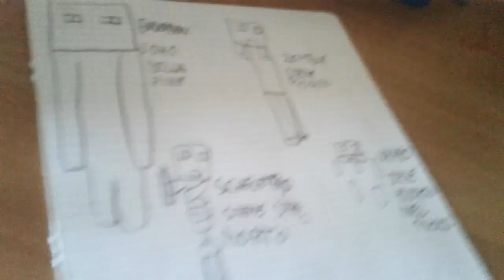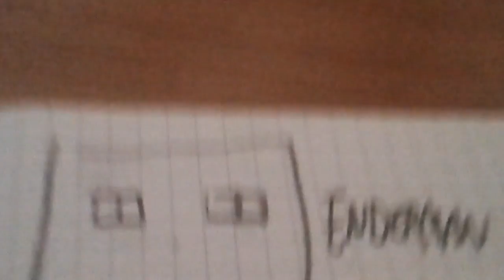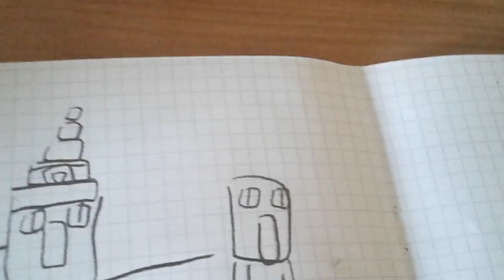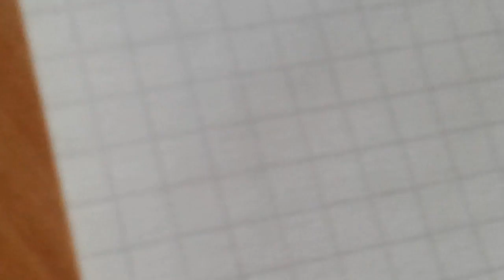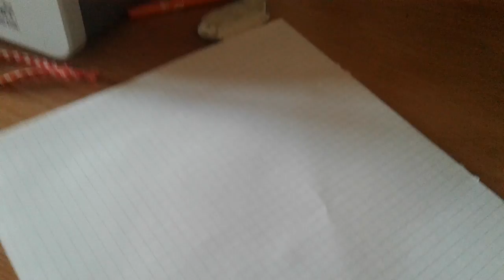Mob che ho capito e famiglia Herobrine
Passiamo al videogioco più famoso:Minecraft! 😀